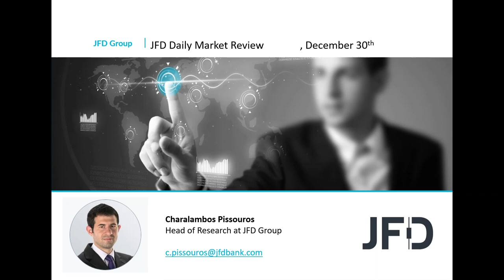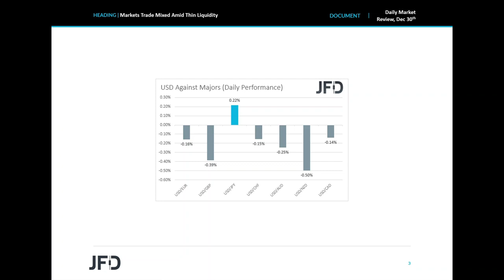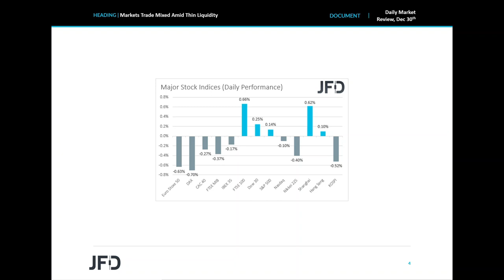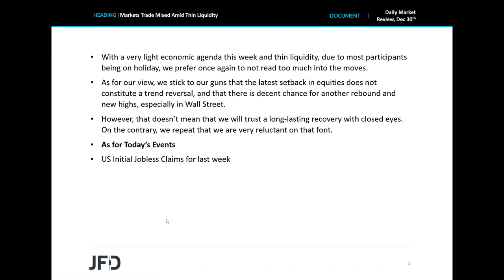Daily Market Review: Markets Trade Mixed Amid Thin Liquidity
The US dollar and the Japanese yen underperformed against the other major currencies yesterday and today in Asia, suggesting a risk-on trading environment. However, turning our gaze to the equity world, we see that the majority of indices traded lower. With an empty agenda and thin liquidity, we prefer to not read too much into these moves for now.